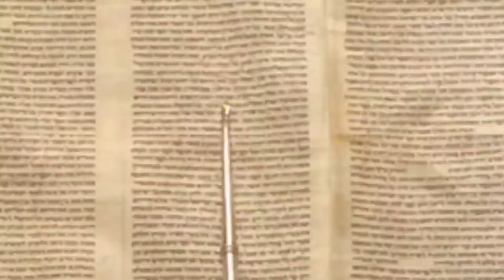Особая способность видеть. Недельная глава Итро | Рав Бенцион Каплан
Дорогие друзья, Шабат Шалом!
На этой неделе мы читаем недельную главу «Итро» и десять заповедей.

Сразу после десяти заповедей Тора гласит: "И весь народ видел звук". Раши объясняет, почему люди могли видеть звук , что обычно невозможно.

Религия - это то, что преподается и слушается. Наша земная реальность, напротив, видна. На Синае религия стала непреложной истиной, в то время, как уверенность в материальной реальности стала гораздо менее "жесткой“ или "согласованной“.
 Почему требовалось также уметь видеть и волны звука?